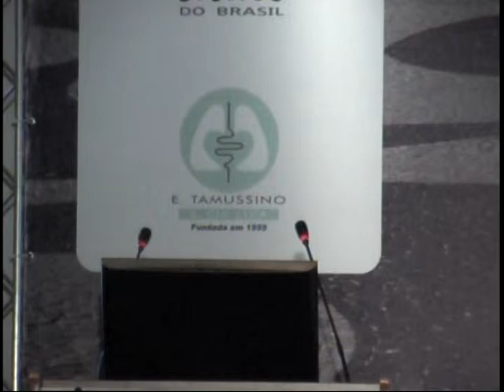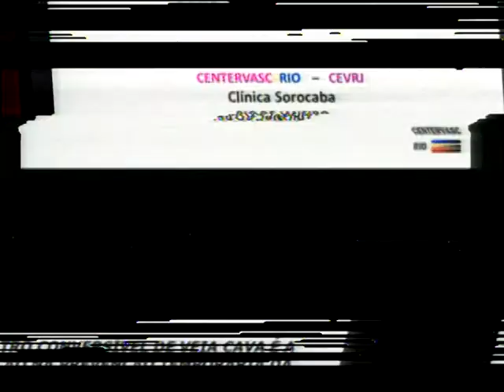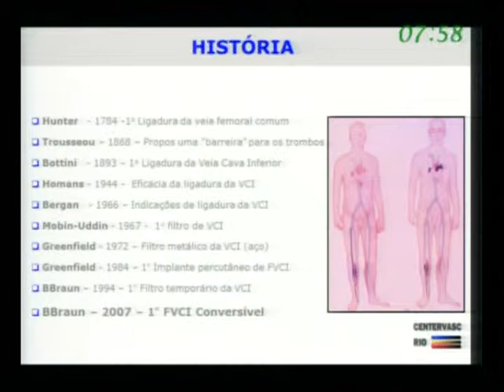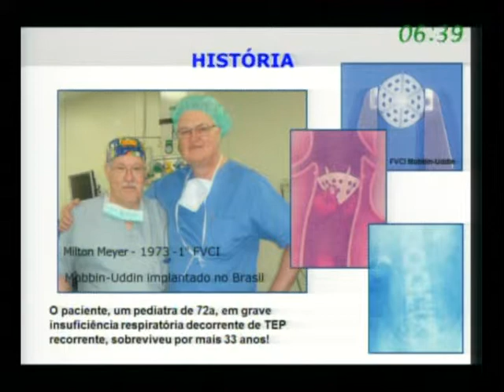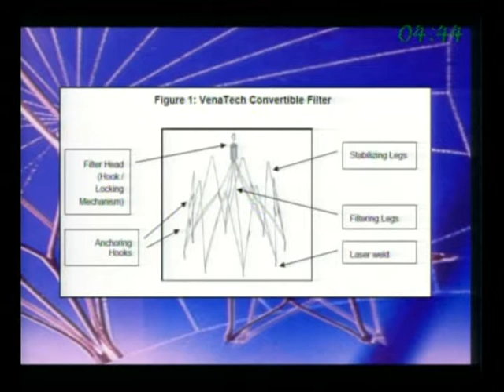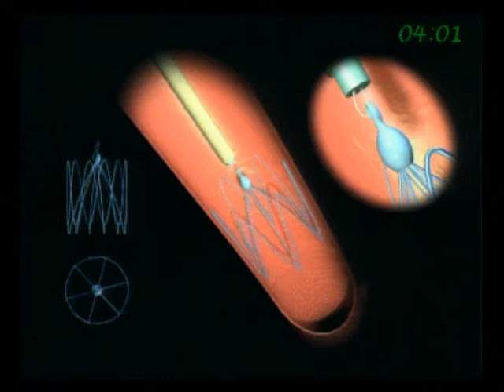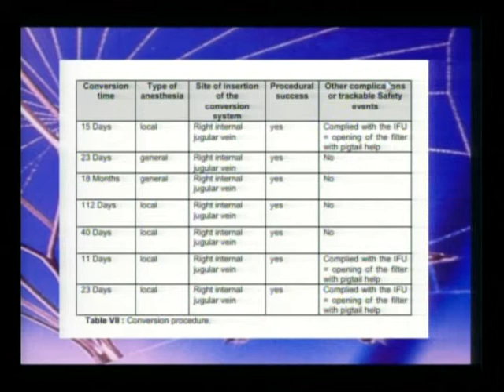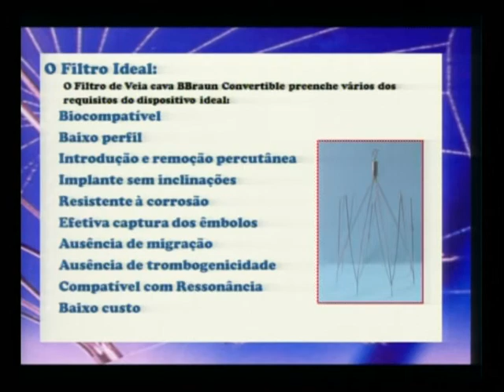O filtro conversível de veia cava é a solução na prevenção temporária da embolia pulmonar?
I Simpósio Internacional da SVS - Society for Vascular Surgery
Sessão VII - Intervenção no Tromboembolismo Venoso.
Tema: O filtro conversível de veia cava é a solução na prevenção temporária da embolia pulmonar?
Palestrante: Arno von Ristow